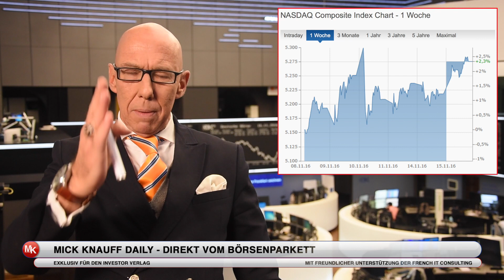Tech-Aktien leiden unter Trump? Quatsch – jetzt gibt’s Kaufkurse! Mick Knauff´s Daily - 17.11.2016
Donald Trump schickt Technologiewerte in den Keller!

Während der amerikanische Dow Jones ein Rekordhoch nach dem anderen absolviert - ging es für die Technologiebörse - Nasdaq - nach der Wahl zuerst einmal ordentlich runter.

Die Technologieunternehmen aus dem Silicon Valley scheinen Ängste und Befürchtungen rund um das neue politische Programm des Republikaners, zu haben.
Ängste die nicht ganz von der Hand zu weisen sind - aber längerfristig wird auch ein Donald Trump - wenn er Amerika wieder groß machen will - nicht an den eigenen Technologieunternehmen vorbeikommen.